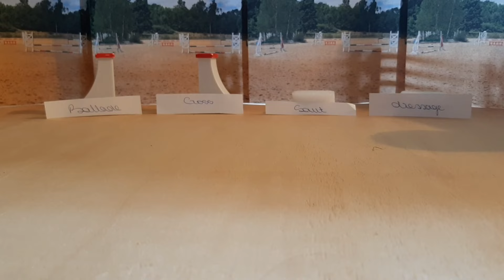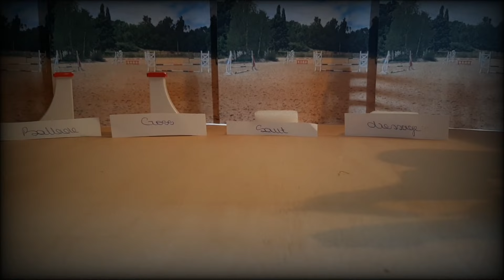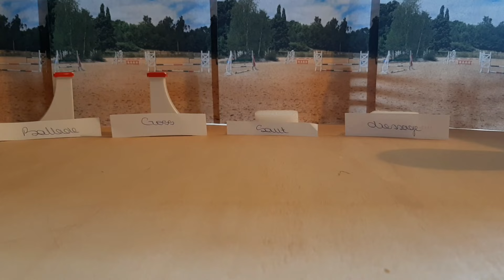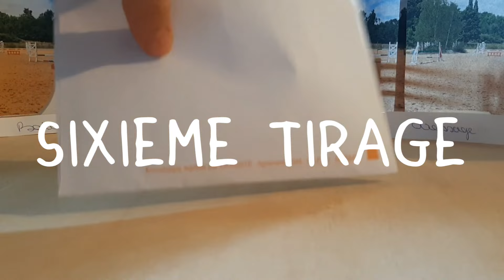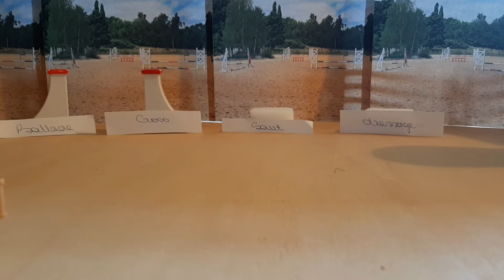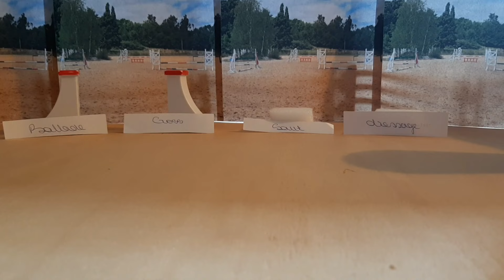Tag schleich - les disciplines - partie 2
Hey !

Aujourd'hui on se retrouve pour une nouvelle vidéo qui sera un tag !

On espère que la vidéo vous aura plus !

Adios !